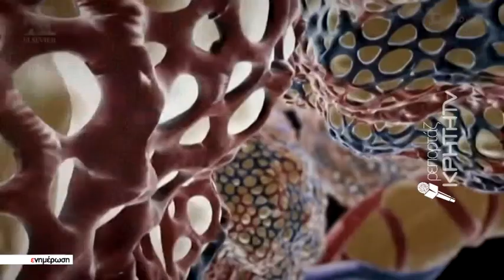Υγειονομικοί κλιμακώνουν τις αντιδράσεις τους για τις αναστολές εργασίας